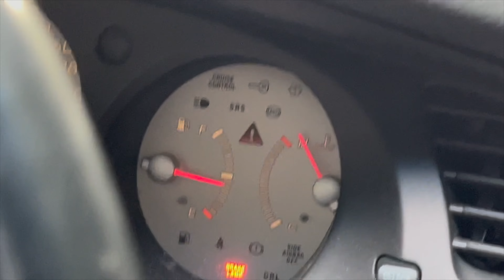I Jumped and Flipped my Daily Driver (Gone Bad)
well so much for having a daily driver.
all music pulled from non copy right music posted on youtube
everything from car was picked up and taken to junkyard